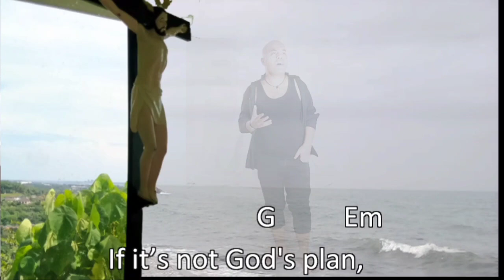Best Song To Honor All Moms On Mother's Day As Tribute To A Beloved Mama - Scripted Fate Music Video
Scripted Fate
In memory of my beloved Mother
Josefina Camisa Asentista y Arnibal Arriba Patiño

Intro:   D     Bm     G     A     D     A7

                     Bm        D
How can I be here?
                  A                D
In this mystery of life,
                      G          Em
If it’s not God's plan,
                A                           D
Which kind I could become?
                          Bm                         D
You have nurtured me enough,
        D7                    G
Protected and raised me well,
                          D
How can I grow up?
             A                  D       D7
If without your care.

Chorus:
                   G
How can I?
                    A                 F#m     Bm
Ohhhh, how can I be?
                      G                                A
How could I become the one?
                                            D         Am      D7
With this awesome destiny.
                              G              A
If it’s not with you, Mom,
                           F#m            Bm
As you complied its will,
                                 E
Then how can I be?
                        A
What could I be then?
                   G                            A
How can I become the one,
                        D       Asus      A7
I dream to be?

                       Bm        D
How can I be good?
             A                                  D
If without your guiding rules,
                                     G             Em
Those scolding moments,
                           A                                D
We’re sometimes misunderstood.
                 Bm                         D
If your faith is just a piece,
         D7            G
To battle against the test,
                       D
How can I be strong,
              A                    D          D7
If without your strength?

Coda:
  A                                 F#m           Bm
So... If you shall leave me,
                Em                               A
In this heights of competence,
                        D         Am       D7
How can I be then?
                       G                        A
How could I sustain to live?
                               Bm
You prepared to set me free,
                          A
With all the love you endowed for me,
                   G                                    A            D        Bm
And to abide with, in this scripted fate.
      G                                  A             D     Bm    G   A    D

Copyright:
Composer/Lyricist: RoCArPat
Arranger: Edmund O. Barros
RoCArPat 11pm Tuesday, October 11, 2016
AYTB Camp 4, Jubail, Saudi Arabia

I allow this personally composed song for use as your background to your personal projects only credited to IMPERIAL CURIOSITY but not in commercial or any monetization use.